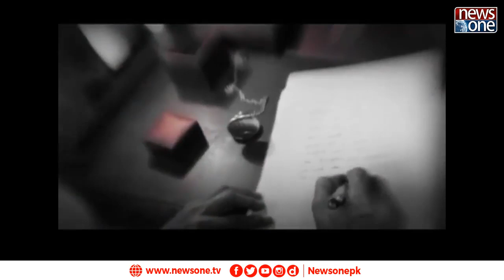Quaid's 143rd birth anniversary being celebrated